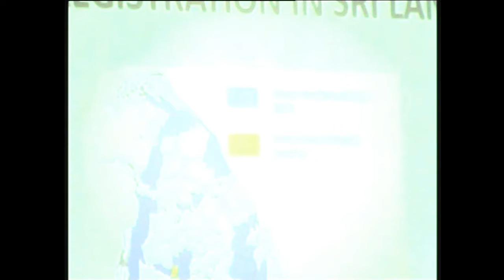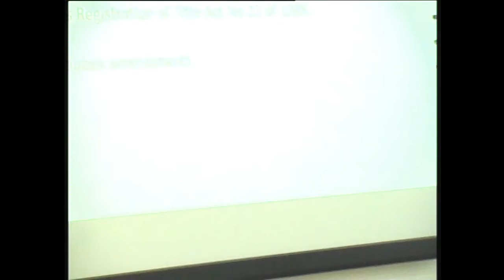N Illnganthilaka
Day 2 Parallel Session II: Delictual Liability and Right to Compensation
Venue: Lecture Theatre, First Floor, Academic Building
Title Registration System in Sri Lanka; Comparative Study of
Law in Austria and Ghana
N Illnganthilaka and P Mahanamahewa